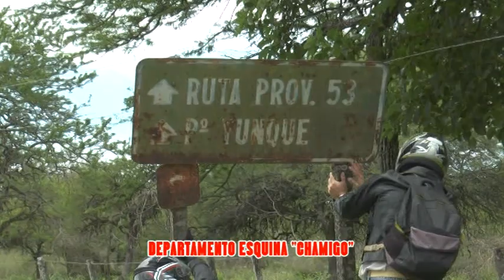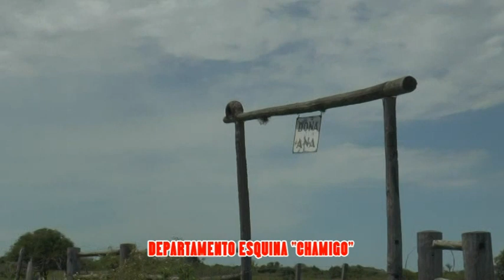PROGRAMA II "DEPARTAMENTO ESQUINA CHAMIGO"